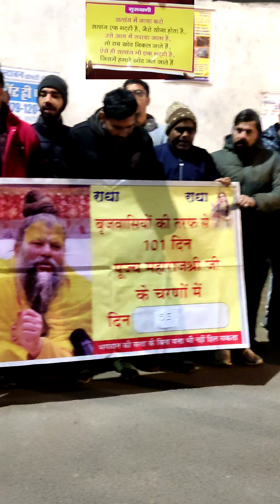premanand Ji Maharaj speech।premanand Ji Maharaj motivational speech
vrindavan ke vlog
jitendra singh vlog

Premanand Ji Maharaj ke morning Darshan

Premanand Ji Maharaj Darshan time,Premanand Ji Maharaj Today darshan,Premanand Ji Maharaj best pravachan,Premanand Ji Maharaj vlogs,Premanand Ji Maharaj village,Premanand Ji Maharaj early morning,Premanand Ji Maharaj in banke bihari temple,Premanand aacharya,Premanand Ji Maharaj parikrama,Premanand Ji Maharaj Krishna darshan,Premanand Ji Maharaj short video song,Premanand Ji Maharaj bhraman
Premanand Ji Maharaj old video
Premanand Ji Maharaj kidney story
Karauli Sarkar on premanand Ji Maharaj
bhakt Charitra by premanand Ji Maharaj
ojha sir on premanand Ji Maharaj
Premanand Ji Maharaj Sikhism
Andrew huberman romantic relationship
Premanand Ji Maharaj Radha Naam kirtan
brahmacharya Premanand Ji Maharaj
giani Sher Singh and Premanand Ji Maharaj
Premanand Ji Maharaj modi
bhakt namavali premanand Ji Maharaj
motivation speech for love relationship
Premanand Ji Maharaj Virat Kohli
Premanand Swami kirtan
Premanand Baba
Premanand sudha saram
Premanand Ji Maharaj love motivation
Premanand Ji Maharaj
iskcon mayapur kirtan
Indresh upadhyay podcast
Venu Gopala Swami astrology
brahmvihari Swami pravachan
gondavalekar Maharaj pravachan